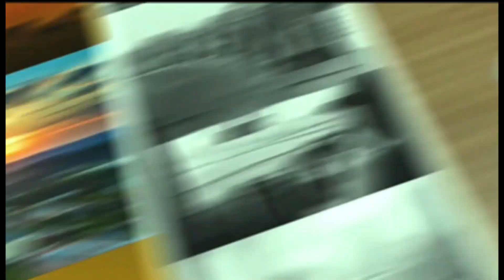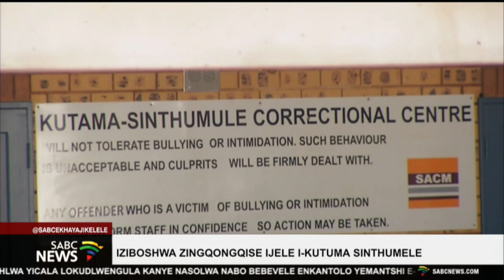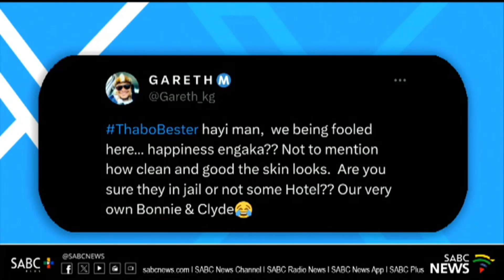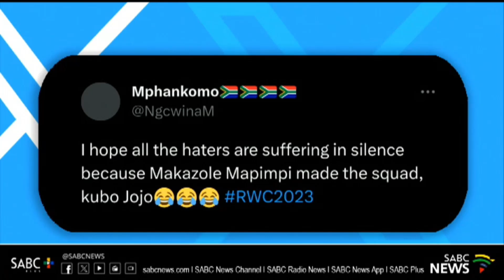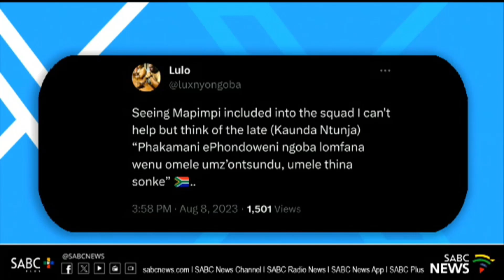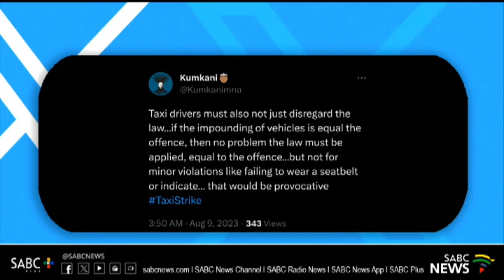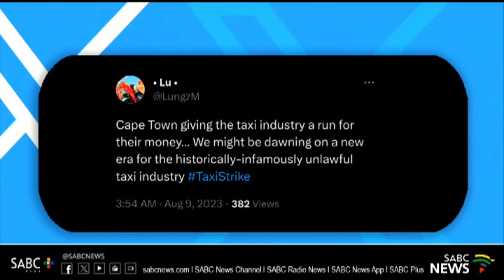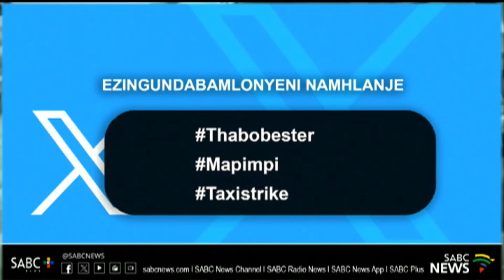Ekhaya Jikelele @08h00 I 09 August 2023